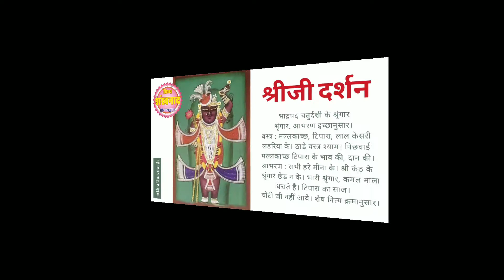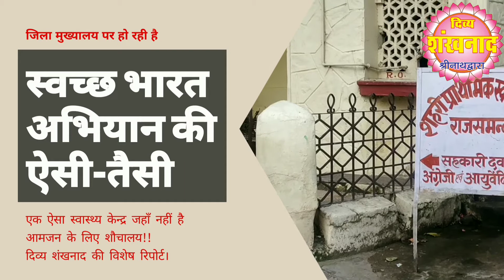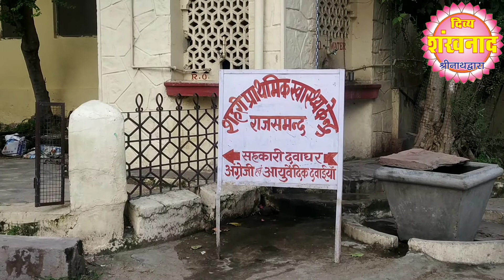दिव्य शंखनाद समाचार। मंत्री ममता भूपेश नाथद्वारा में. कहां उड रही है स्वच्छ भारत की धज्जियां?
आज नाथद्वारा में क्या हुआ?
WEEKLY HINDI NEWS PAPER OF SHRINATHJI AND PUSHTIMARG HAS BEEN PUBLISH FROM NATHDWARA. दिव्य शंखनाद चेनल पर एवं दिव्य शंखनाद समाचार पत्र में श्रीनाथजी दर्शन, श्रीनाथजी में उत्सव, मनोरथ, श्रृंगार, कीर्तन, भोग, श्रीनाथद्वारा, श्रीनाथजी प्रसाद, हवेली संगीत, नाथद्वारा आर्ट, नाथद्वारा में होटल, नाथद्वारा में भोजनालय आदि के साथ नाथद्वारा एवं श्रीनाथजी सही सभी पुष्टि हवेलियों के ताजा समाचार एवं उत्सव, मनोरथ आदि का प्रसारण एवं प्रकाशन करते है.